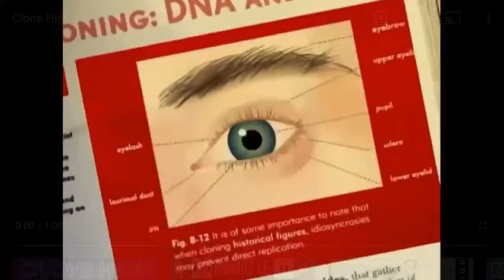Clone high opening but it’s only the good part